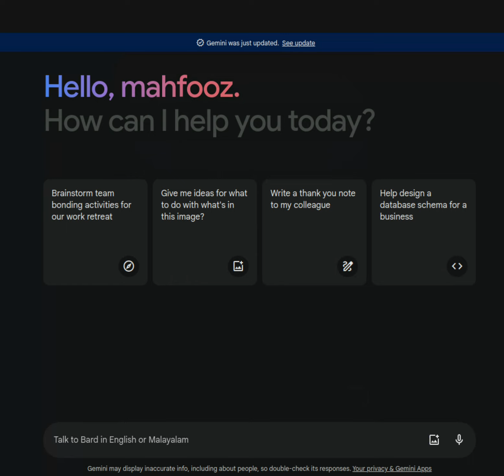Google Bard is now Google Gemini